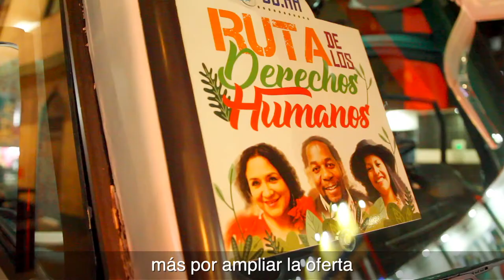LaRutaDeLosDerechos en el barrio Santa Fe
Brindamos acompañamiento jurídico y psicosocial a quienes denuncian la vulneración de sus DD.HH.

Continuaremos recorriendo las localidades, conociendo las necesidades de sus habitantes y llevando la oferta institucional.